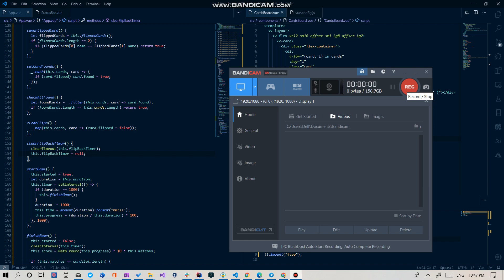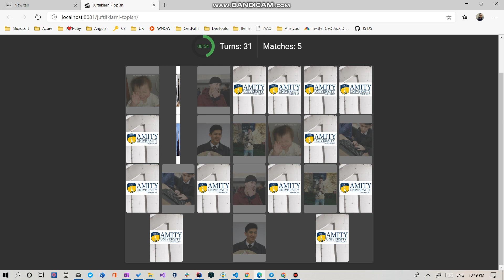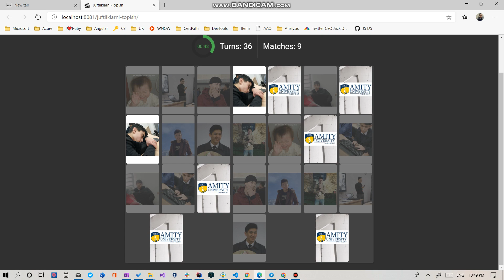Kursdoshlar uchun kichik o'yin dasturi - VueJS (JavaScript/CSS3/HTML5)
VueJS ni chuqur o'rganish maqsadida har xil proyektlar qilib ko'ryabman. Bu videoda ko'rib turganingizdek kursdoshlarimni rasmlaridan foydalanganman! Albatta qiziqarli bo'lishi uchun. 😁

Eng so'ngi video imni 2018-yil 3-Avgust kuni qo'ygan ekanman. Ya'ni 567 kun oldin (¬_¬ ) Adashmasam u payti kanalimda 300 tadan ko'proq obunachi bor edi. Xozirda 700 dan oshibdi. Nimaga yangi videolar chiqarmay qo'yganimni keyingi videolarimda aytib o'taman. Barchaga e'tibor uchun raxmat!

Tez kunlarda yangi videolar chiqadi degan umiddaman...

(☞ﾟヮﾟ)☞ @MuminjonGuru ☜(ﾟヮﾟ☜)